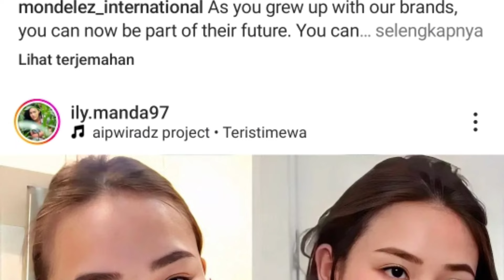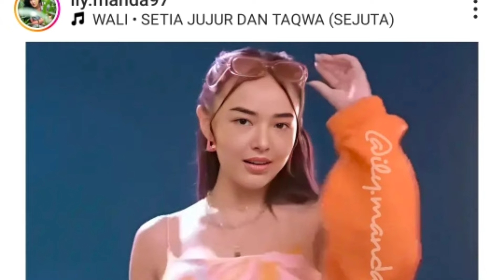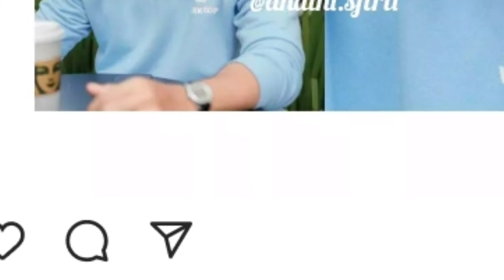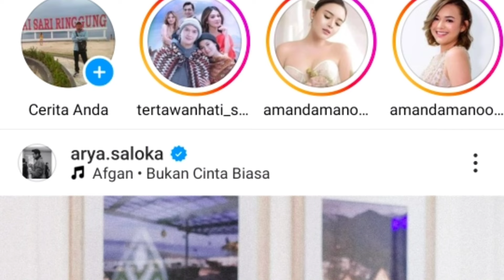ada apa dgn kedua igs arya dan manda hingga bikin dunia heboh dengan nuansa pink yg ternyata